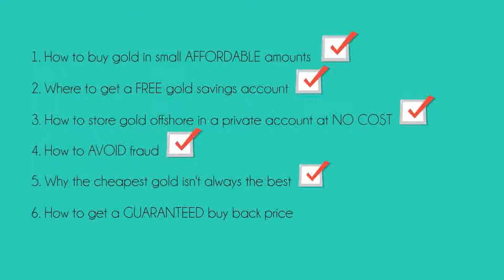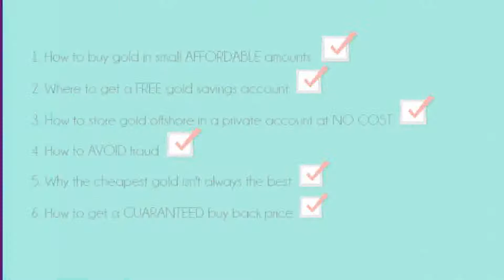how to purchase physical gold bullion?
Why Gold - Why Now?